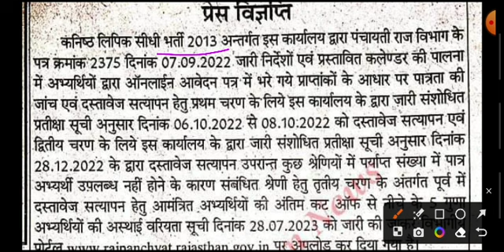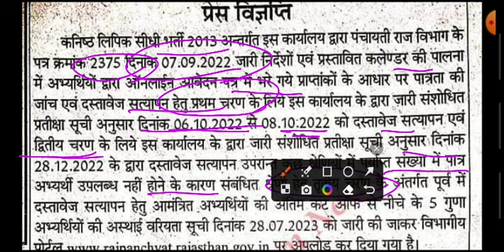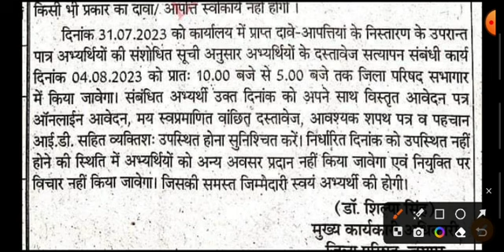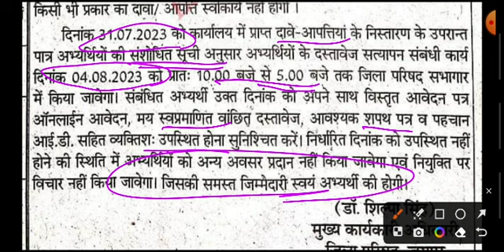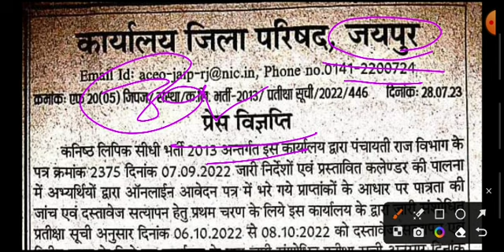Panchayati Raj Ldc 2013 Latest News Today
panchayati raj ldc 2013 cut off list district wise